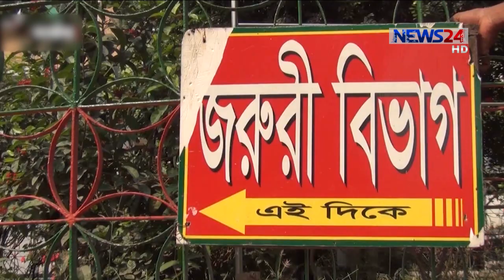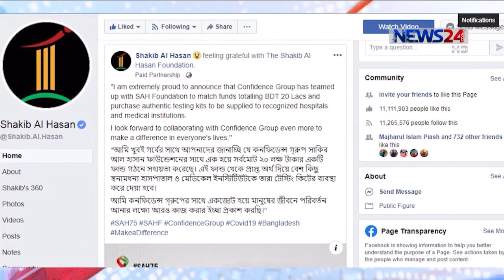English News at 06 PM on 3rd April, 2020 on NEWS24 || 3Apr.20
On Aired on NEWS24 on 3rd April, 2020
Our other Youtube channels :
News24 Official Address:
NEWS24
371/A
Bashundhara Road
Block – D
Bashundhara Residential Area
Dhaka - 1229